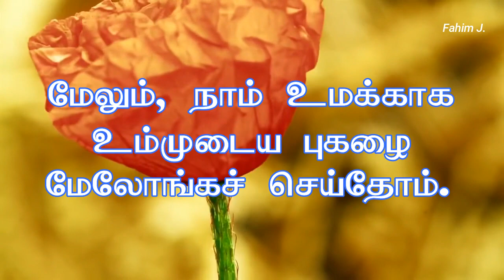Tamil Quran Translation - Sura:94 | ஸூரத்து அலம் நஷ்ரஹ்(விரிவாக்கல்) | அத்தியாயம்:94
புனித திருக்குர்ஆன் தமிழ் மொழிபெயர்ப்பு
அத்தியாயம் - 94 | ஸூரத்து அலம் நஷ்ரஹ்(விரிவாக்கல்)

அளவற்ற அருளாளனும், நிகரற்ற அன்புடையோனுமாகிய அல்லாஹ்வின் திருப்பெயரால்(துவங்குகிறேன்)

94:1. நாம், உம் இதயத்தை உமக்காக விரிவாக்கவில்லையா?

94:2. மேலும், நாம் உம்மை விட்டும் உம் சுமையை இறக்கினோம்.

94:3. அது உம் முதுகை முறித்துக் கொண்டிருந்தது.

94:4. மேலும், நாம் உமக்காக உம்முடைய புகழை மேலோங்கச் செய்தோம்.

94:5. ஆதலின் நிச்சயமாகத் துன்பத்துடன் இன்பம் இருக்கிறது.

94:6. நிச்சயமாக துன்பத்துடன் இன்பம் இருக்கிறது.

94:7. எனவே, (வேலைகளிலிருந்து) நீர் ஓய்ந்ததும் (இறைவழியிலும், வணக்கத்திலும்) முயல்வீராக.

94:8. மேலும், முழு மனத்துடன் உம் இறைவன் பால் சார்ந்து விடுவீராக.